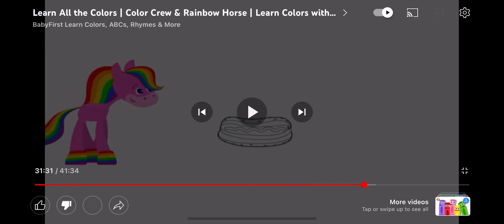Rainbow horse EP163 hotdog